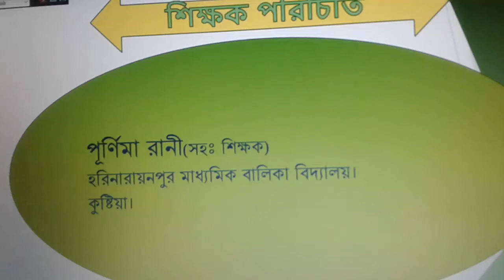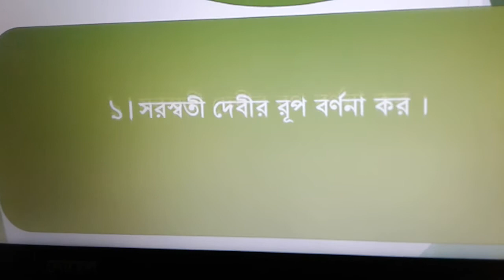হরিনারানপুর বালিকা বিদ্যালয়ের অনলাইন ক্লাসে-আজকের ক্লাস ৬ষ্ঠ শ্রেণীর হিন্দুধর্ম বইয়ের পঞ্চম অধ্যায়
৬ষ্ঠ শ্রেণীর হিন্দুধর্ম